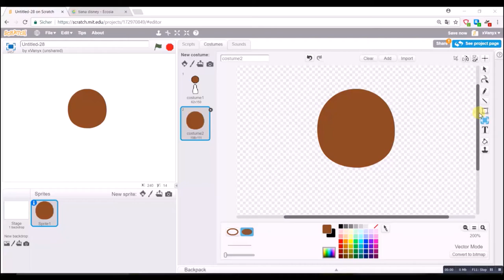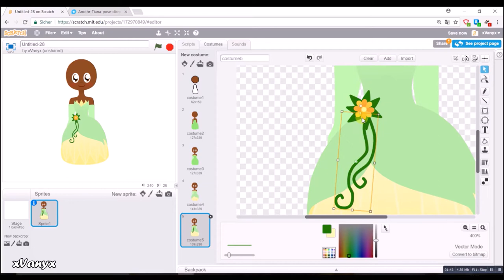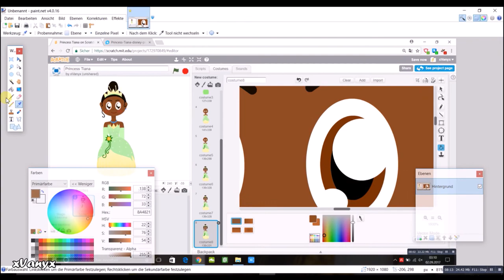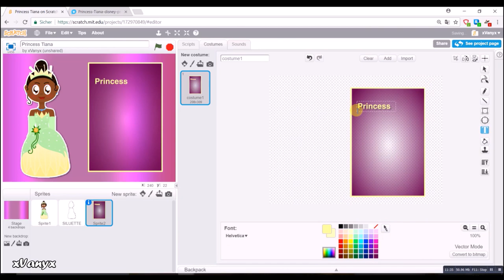Princess Tiana Speed Draw ♥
Character: Tiana from The Princess and the Frog 🐸
Do you like this new type of speed draw? Please comment and tell your opinion!

➢ Art by me (xVanyx)
➢ Drawn in the Scratch vector editor and Paint.NET
➢ Music  is "The Banshee. Gravel Walks. The Old Copperplate" by Sláinte: